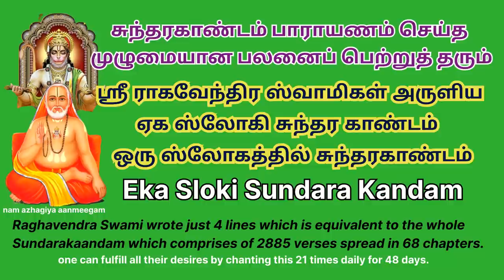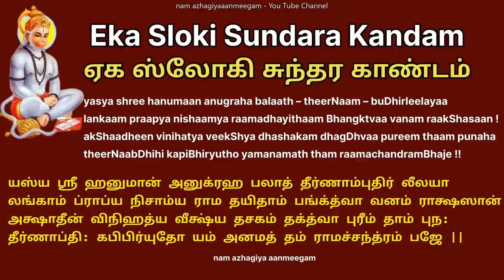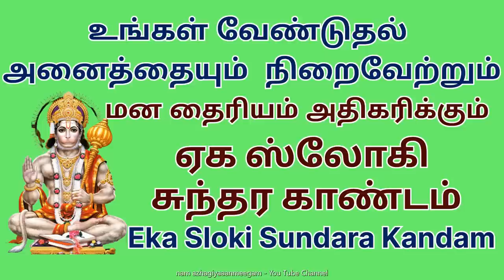துன்பத்தில் தன்னம்பிக்கை தரும் சுந்தர காண்டம் Hanuman Jayanti Ekasloki Sundara kandam Ragavendrar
துன்பத்தில் தன்னம்பிக்கை தரும் சுந்தர காண்டம்.

ஸ்ரீ ராகவேந்திர ஸ்வாமிகள் அருளிய ஏக ஸ்லோகி சுந்தர காண்டம்  -  ஒரு ஸ்லோகத்தில் சுந்தரகாண்டம்:

சுந்தரகாண்டம் பாராயணம் செய்த முழுமையான பலனைப் பெற்றுத் தரும் ஏக ஸ்லோகி சுந்தர காண்டம்:

यस्य श्री हनुमान् अनुग्रह बलात् तीर्णां-बुधि-र्लीलया

लङ्कां प्राप्य निशाम्य रामदयितां भङ्क्त्वा वनं राक्षसान् |

अक्षादीन् विनिहत्य वीक्ष्य दशकम् दघ्द्वा पुरीं तां पुन:

 तीर्णाब्धि: कपिभि-र्युतो यमनमत् तं रामचन्द्रं भजे ||

யஸ்ய ஸ்ரீ ஹனுமான் அனுக்ரஹ பலாத் தீர்ணாம்புதிர் லீலயா

லங்காம் ப்ராப்ய நிசாம்ய ராம தயிதாம் பங்க்த்வா வனம் ராக்ஷஸான் |

அக்ஷாதீன் விநிஹத்ய வீக்ஷ்ய தசகம் தக்த்வா புரீம் தாம் புந:

தீர்ணாப்தி: கபிபிர்யுதோ யம் அனமத் தம் ராமச்சந்த்ரம் பஜே ||

yasya shree hanumaan anugraha balaath – theerNaam – buDhirleelayaa

lankaam praapya nishaamya raamadhayithaam Bhangktvaa vanam raakShasaan !

akShaadheen vinihatya veekShya dhashakam dhagDhvaa pureem thaam punaha

theerNaabDhihi kapiBhiryutho yamanamath tham raamachandramBhaje !!

Meaning:  "I worship that Sri Rama, by whose grace, Sri Hanuman, who has Lakshmi kadaksha (grace), playfully crossed the ocean, reached Lanka after overcoming various obstacles, who after getting the status update from Sita (wife of Rama), destroyed the forest except Ashoka Vana the place where Sita resided, destroyed the entire army (about 80 crores) headed by Akshaya Kumaran, son of Ravana, by merely displaying the power of His palm, who after meeting Ravana in his chamber and burning Lanka into ashes, returned to Rama and worshiped Sri Rama along with other monkeys."

Eka sloka Sundarakandam

சுந்தரகாண்ட ஸ்லோகம்
மந்திராலய மகான் ராகவேந்திரர் அருளியது
மந்திராலய மகான் ராகவேந்திரர் இயற்றிய சுந்தரகாண்ட ஸ்லோகம் அல்லது அதன் பொருளை படிப்பதன் மூலம் மன தைரியம் அதிகரிக்கும்.

Raghavendra Swami wrote just 4 lines which is equivalent to the whole Sundarakaandam which comprises of 2885 verses spread in 68 chapters.

எவருடைய அனுக்ரஹ பலத்தினால், ஸ்ரீ ஹனுமார், கடலை விளையாட்டாக கடந்து, இலங்கையை அடைந்து, ராமருடைய பிரிய மனைவியான சீதா தேவியை பார்த்து, அறுதல் சொல்லி, ராவணனுடைய அசோக வனத்தை அழித்து, அக்ஷன் முதலான ராக்ஷதர்களை வதம் செய்து, தசக்ரீவனான ராவணனைப் பார்த்து, அவனுக்கு நல்ல புத்தி சொல்லி, அவன் கேட்காமல், ஹனுமாருடைய வாலில் தீ வெச்ச போது, அந்த தீயினாலையே, இலங்கையை எரித்து விட்டு, மீண்டும் கடலை கடந்து, வானரர்களோடு வந்து, எந்த ராமரை வணங்கினாரோ, எவருடைய அனுக்ரஹ பலத்தினால், இங்கே இருந்து கிளம்பி, இவ்வளவு கார்யங்களையும் பராக்ரமத்தோட பண்ணி முடித்து, மீண்டும் வந்து வானரர்களோடு கூட ராமரை வணங்கி, சீதா தேவியோட சூடாமணியை கொடுத்து, அவர் மனசை சந்தோஷப் படுத்தினாரோ, அந்த ராமரை பஜிக்கிறேன்.